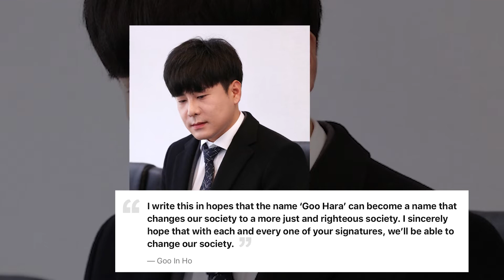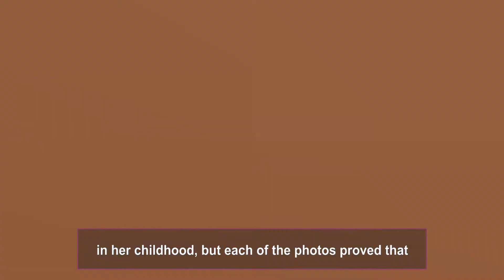Goo Hara’s Brother Uploads A New Adorable Baby Photo Of Hara To Help Explain The “Goo Hara Law”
Goo Hara‘s brother, Goo Ho In, uploaded a new adorable photo of Hara and he when they were just toddlers.